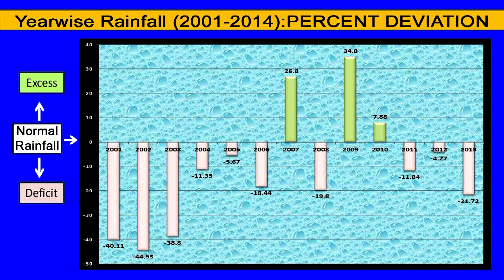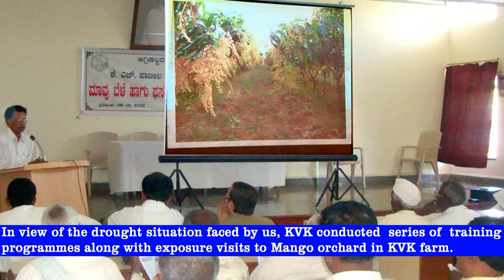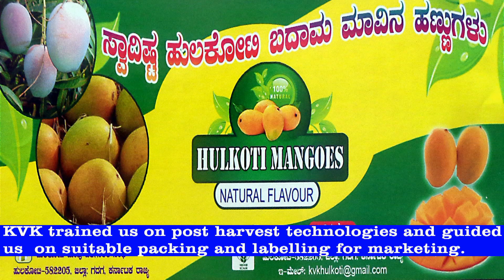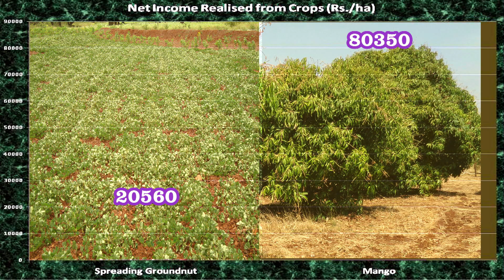Four Fold Increase in Farmers' Income through Dry Land Mango Cultivation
KVK, Garag District, Karnataka, ATARI, Bengaluru